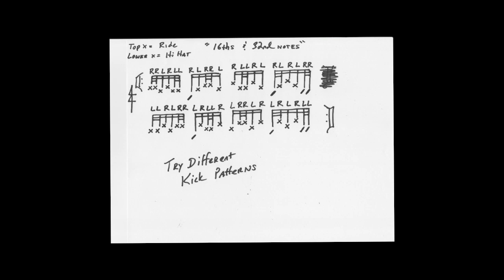Drumming Technique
Student asked to work on 32nd notes, double strokes and independence ( or perhaps the more evolved term .”Interdependence” )
I obliged with this FUN Ostinato in the hands, to be played while reading Syncopation p. 38 on the kick.
Here’s my test run!!

Cheers and Diddles. Have a Joyous and Productive Holiday Season